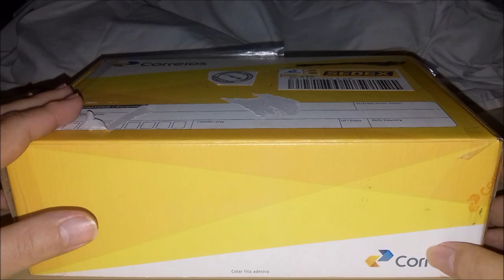Ganhei Uma Squeeze do Game Song of Memories !!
Vídeo Mostrando a Squeeze da Satsuki do Game Song of Memories Que Eu Ganhei